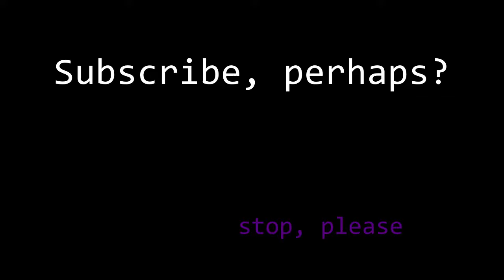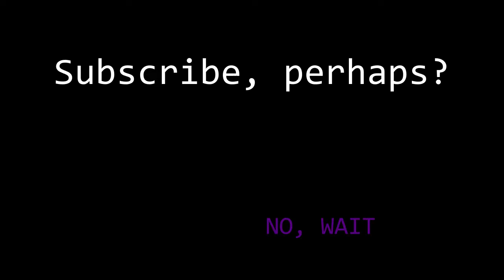demoman_is_tired_of_furries_in_his_team_and_goes_on_a_murder_spree_for_3_days.mp4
powered by 15.ai

massive thanks to the absolute chad for making such a powerful tool, sorry for using it to make such shit content, feel free to IP ban me